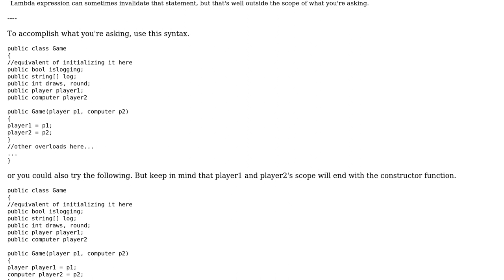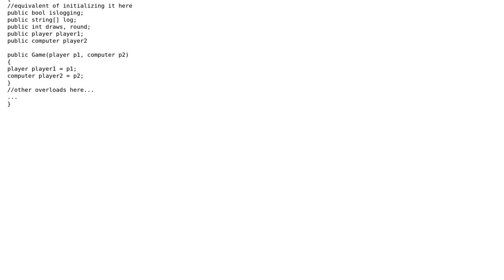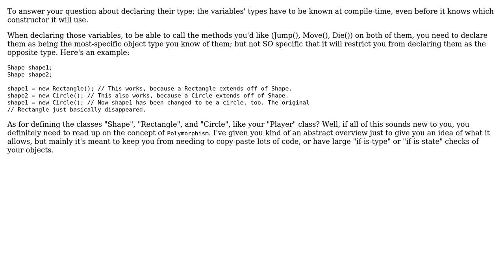Software Engineering: C# - initialize variable inside method and use in whole class (2 Solutions!!)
Software Engineering: C# - initialize variable inside method and use in whole class

With thanks & praise to God, and with thanks to the many people who have made this project possible! You are responsible for your own actions.